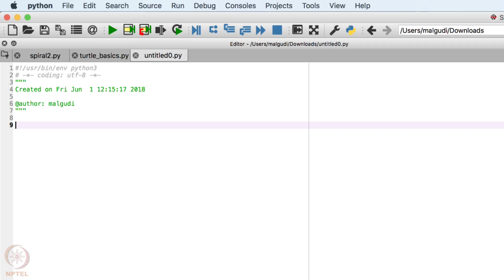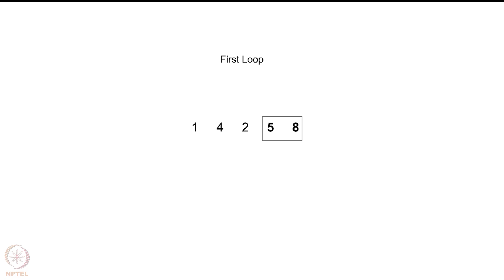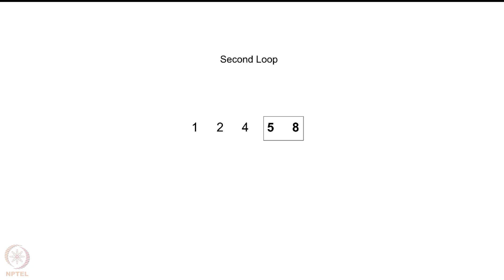Sorting and Searching : 20 questions game 04